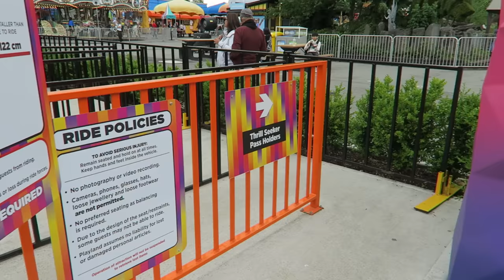PNE Playland Review, Vancouver Amusement Park | Should You Visit During the PNE Fair?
Playland is an amusement park in downtown Vancouver, Canada.  Located at the Pacific National Exhibition (PNE), this park features a classic wooden roller coaster and a handful of flat rides.  This video reviews the park during the main season and during the PNE Fair, discussing if you should visit during the latter.

Video Credits

Cats and Dogs 2 (Warner Bros.)

Final Destination 3 (New Line Cinema)

The Flash (CW)

Background Music